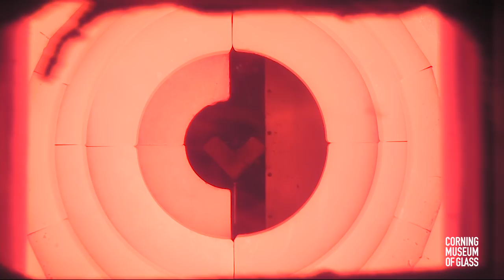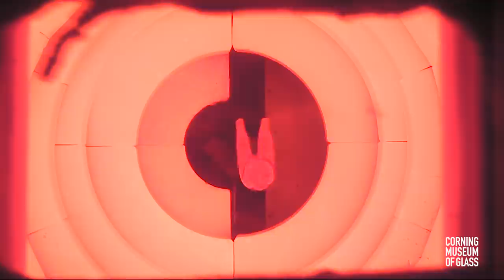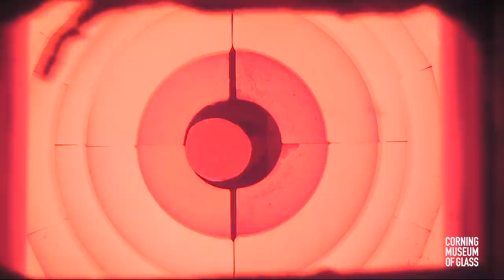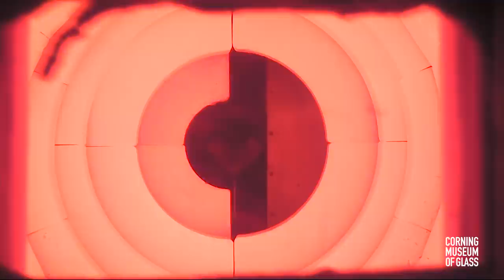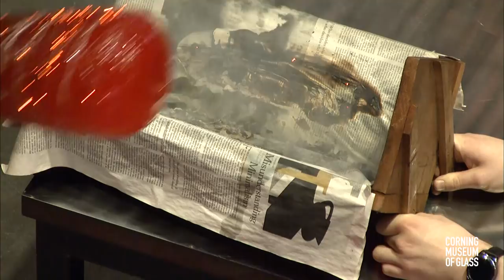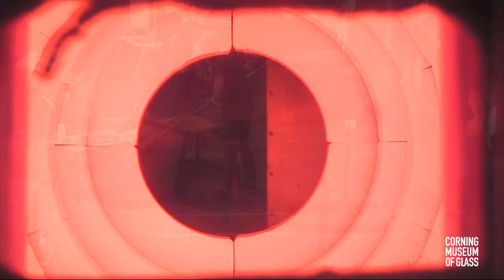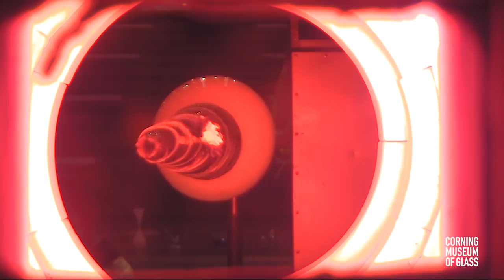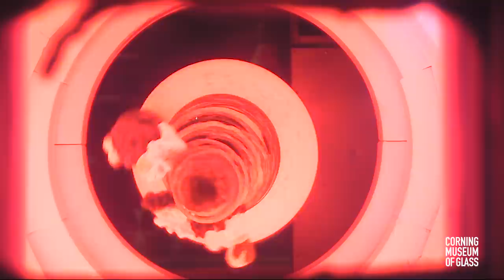Bring the Heat: Helen Tegeler makes a winter wonderland in glass live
Taking cues from nature and the cycle of the seasons in this demo, CMoG Gaffer Helen Tegeler combines her sense of humor, creativity, and glassmaking skill to create an object inspired by the winter wonderland that upstate New York becomes at the end of the year. See the final piece starting at 1:46:09

In our new live demo series, Bring the Heat, join us for a live stream of glass artists demonstrating their expertise and skillful execution while “in the zone.” During each demo, an artist will present a personal design they’ve worked to perfect, and they will be live on the mic to narrate as they work—a rarity for live artist demonstrations and a first at the Museum.